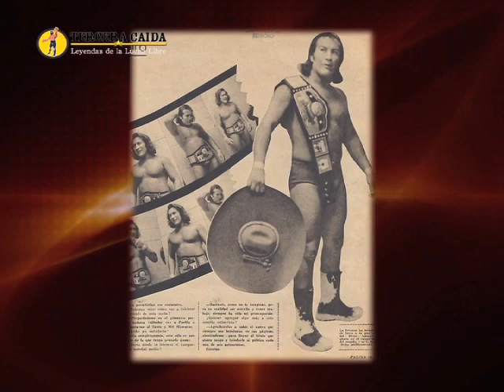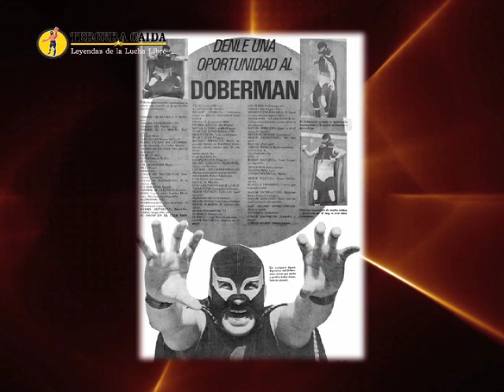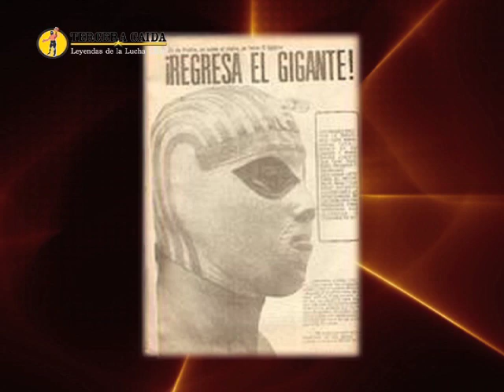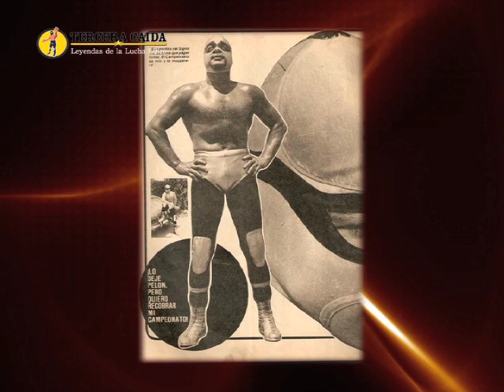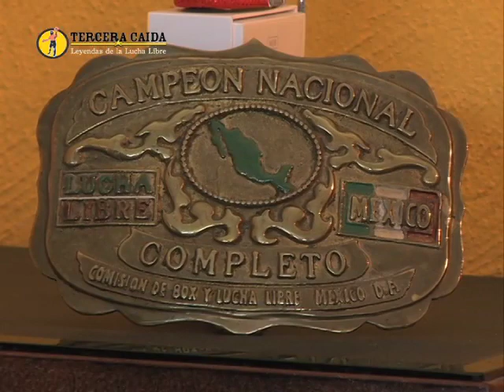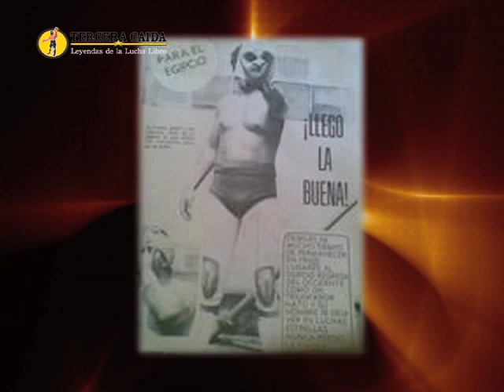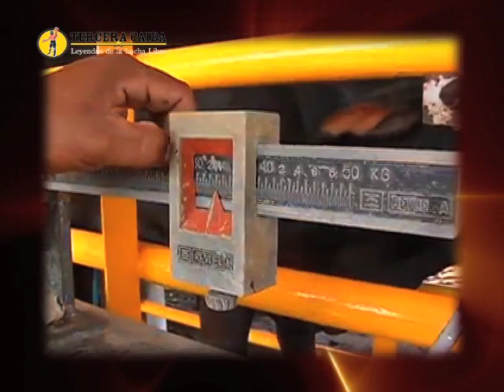Leyendas de la Lucha Libre: El Egipcio